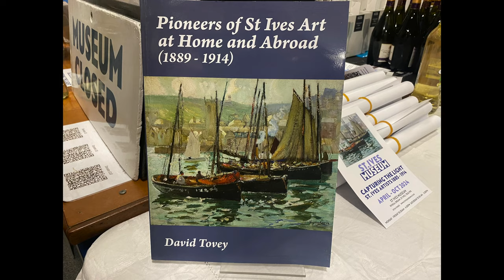'CAPTURING THE LIGHT' - 2024 St IVES MUSEUM EXHIBITION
Last year's award-winning exhibition is followed by one for 2024 of paintings in the years before the Great War. At this preview night Cornish Victorian art historian DAVID TOVEY tells you all about it - and why it's even better than last time, in this year of the museum's centenary.

Entrance to the museum (Monday - Friday 10:30-16:30, Saturday 10:30-15:30) is £5 (under 16s free free).

Over 500 St IVES videos and here in more manageable chunks